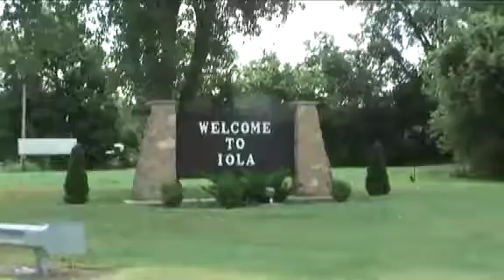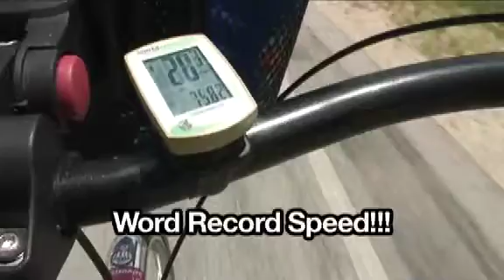DAAM-KansASS-Hills?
Ryan actually finds some hills in Kansas